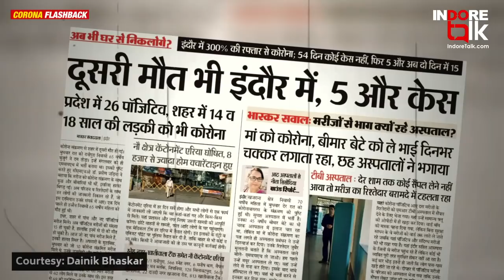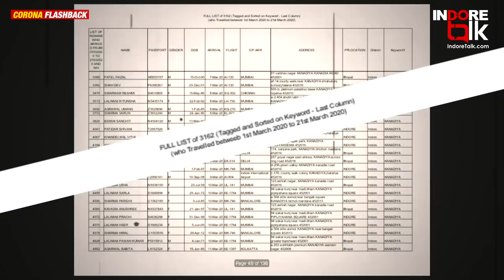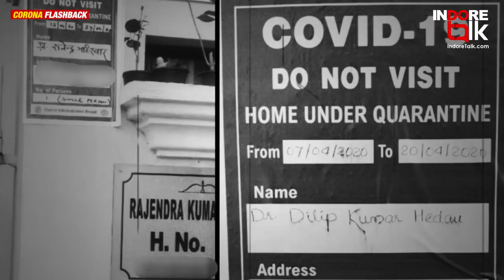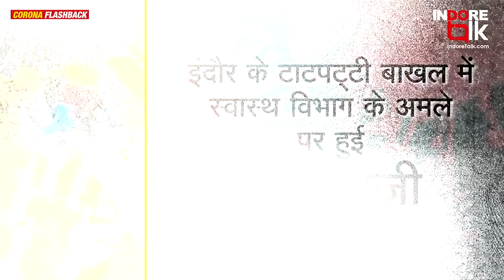How CORONA came to Indore | 6 Months Flashback Story | Indore Talk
तब, 24 March 2020 - 4 Cases/Day
अभी, 24 September 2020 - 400 Cases/Day
और, 24 March 2021 - ???

इसी गति से अगर कोरोना बढ़ा तो अगले साल मार्च तक कोरोना के प्रतिदिन आकंड़ों की कल्पना ही जा सकती है। इंदौर टॉक की एक्सक्यूसिव फ्लैशबैक स्टोरी में देखे 6 माह पहले, 24 मार्च 2020 से शुरू हुए इंदौर में कोरोना काल का सफर और याद कर ये समझे, की अभी भी नहीं संभले... तो चुकानी पड़ सकती है बड़ी कीमत।